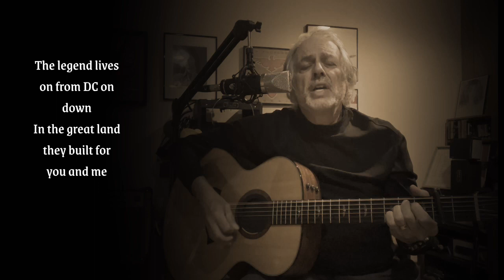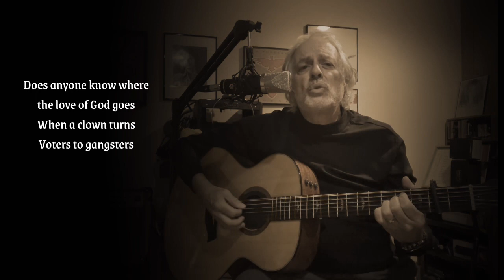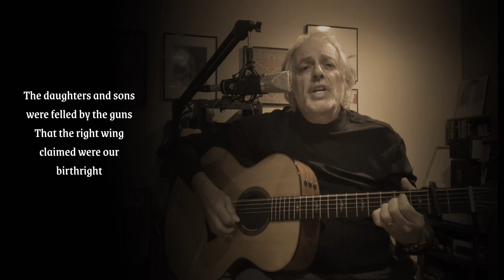The Wreck of the Republican Party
Parody of Wreck of the Edmund Fitzgerald